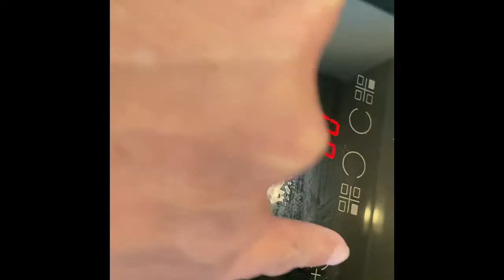Learning how to Cooking Sinigang na Isda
Hi Guys our friend came me over to our and teaches me how to cook Sinigang  na Isda